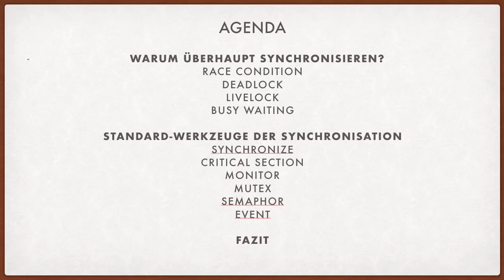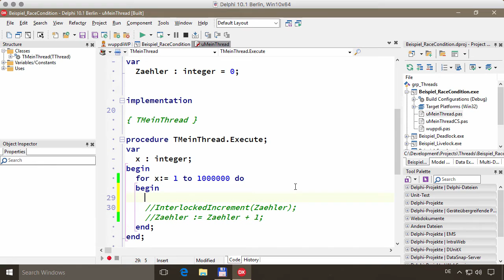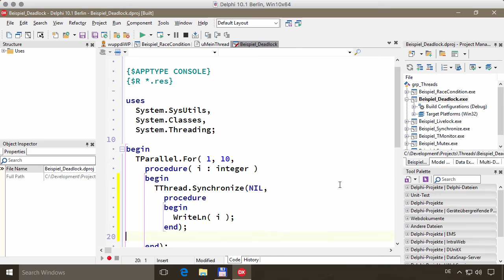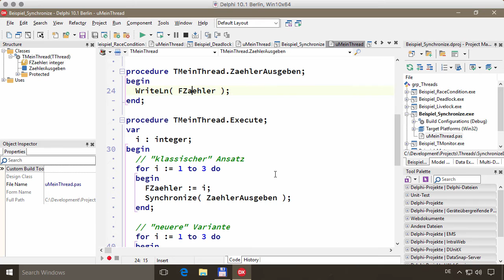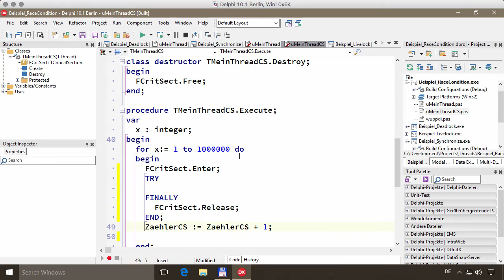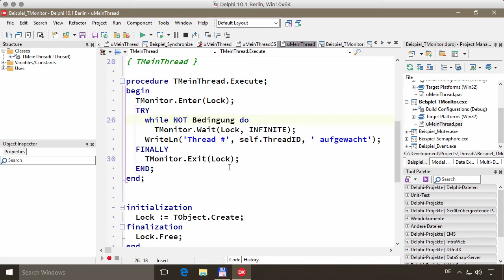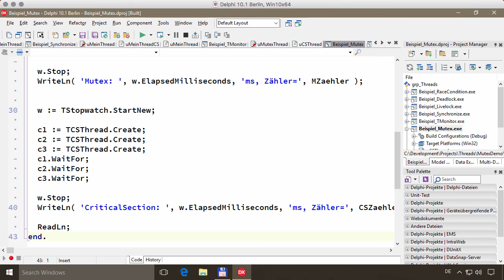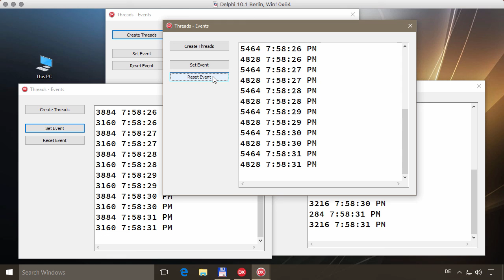Embarcadero Webinar: Threads von Daniel Wolf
Webinaraufzeichnung vom 23. Februar 2017: Threads von Daniel Wolf